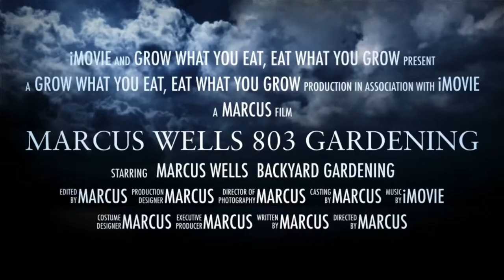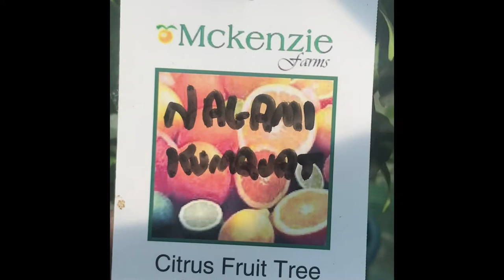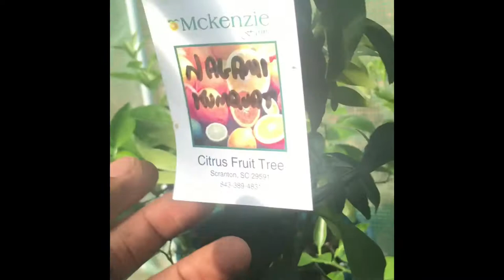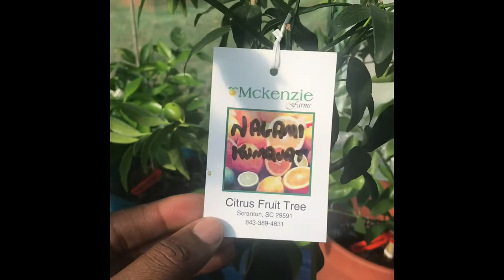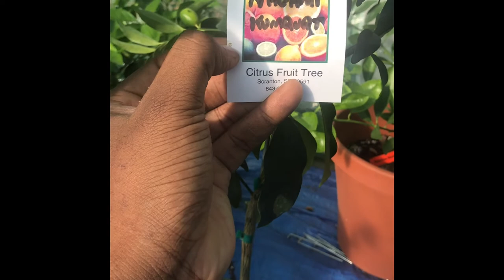Rabbits for organic fertilizer, Citrus trees 🍊 🍋 growing in greenhouse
‘Ueno’ is a satsuma mandarin variety that was discovered as a bud mutation of ‘Miyagawa’ satsuma in 1970. It was developed by H. Ueno, in Hamadama, Saga Prefecture, in the northwest part of the island of Kyushu, Japan. According to Saunt (2000), ‘Ueno’ is the second most popular early satsuma variety in Japan, maturing between early October and early November.